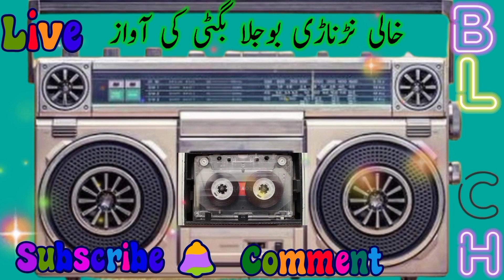خالی نڑ ناڑی بوجلا بگٹی بلوچی سونگ